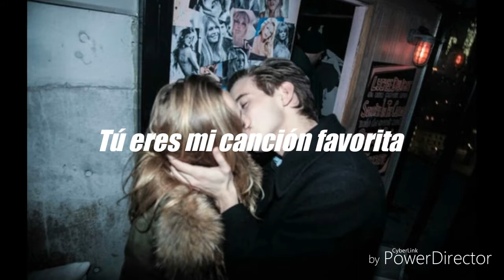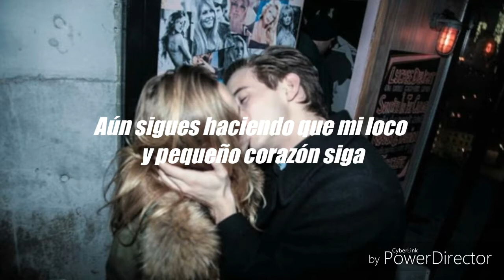Simple Plan - Boom! /Subtitulado